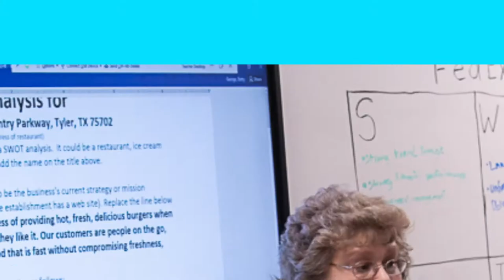Pathfinder Overview Career & Technology Center